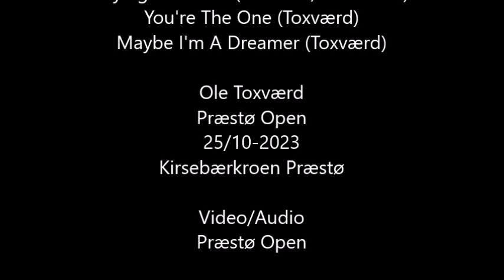Ole Toxværd live på Præstø Open 25/10-2023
4 sange:
Time To Go (Toxværd/Svendsen)
Crying Over You (Toxværd/Michelsen)
You're The One (Toxværd)
Maybe I'm A Dreamer (Toxværd)

Lyd optaget af Præstø Open